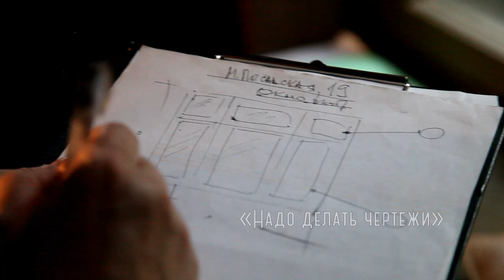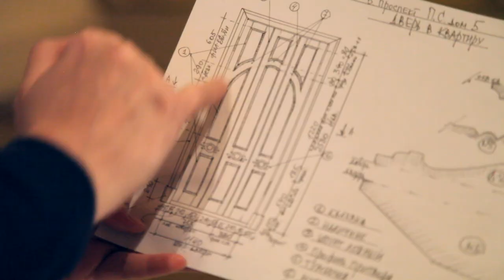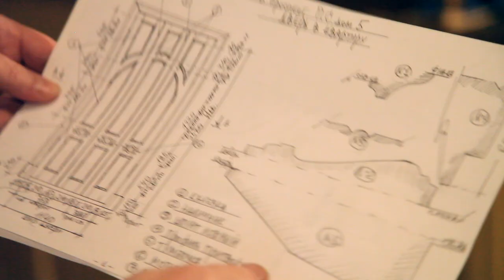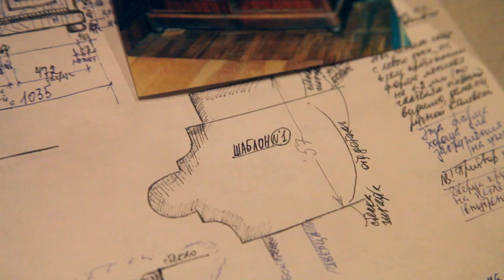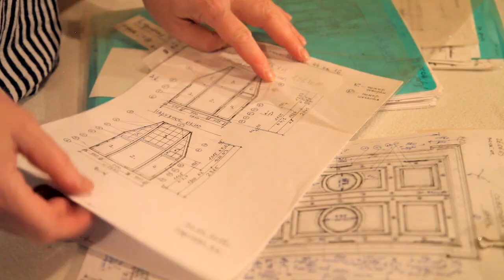Виктор и Янина Паруновы: семья восстанавливает старинную архитектуру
Главные герои этого ролика - Виктор и Янина Паруновы. Он - мастер по ремонту, она - дизайнер. Уже долгое время они вместе восстанавливают паркет, двери, окна и другие элементы архитектуры в дореволюционных домах исторического центра Санкт-Петербурга. Как обычная тяга к прекрасному стала делом всей жизни?
Их история Вашему вниманию!

ВАЖНО: Мы изменили оформление канала, чтобы избежать случаев, когда оно может быть неверно истолковано. Прежнее оформление в этом видео технически изменить невозможно без потери качества материала. Благодарим за понимание.